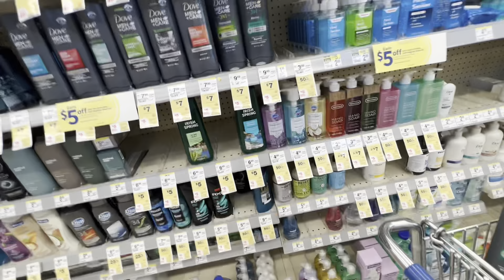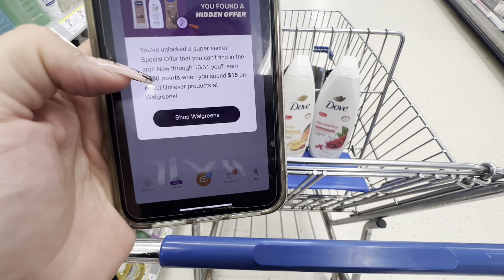❌🚨Ya despues de esto **SOLO RENUNCIO**